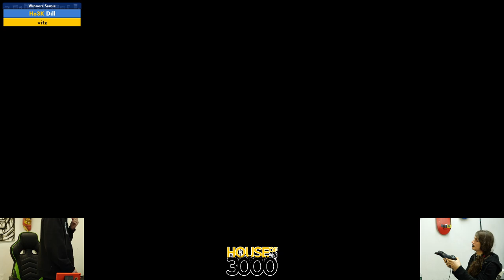BoMBS 142 Winners Semis Dill vs vitz